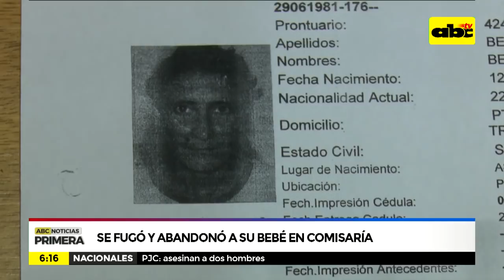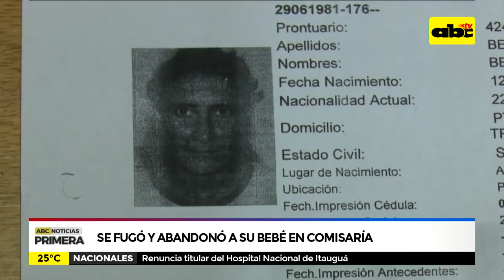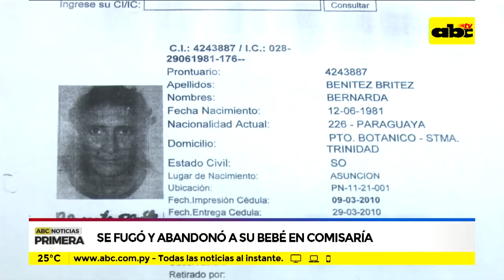Se fugó y abandonó a su bebé en la comisaría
Una persona procesada por homicidio doloso se fugó de la comisaria 17, dejó a un hijo de un año y un mes.